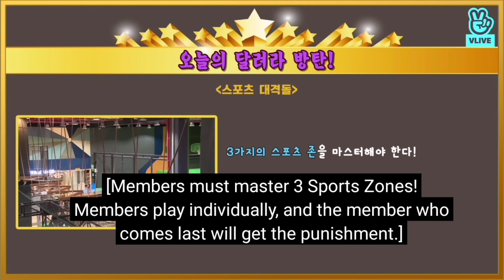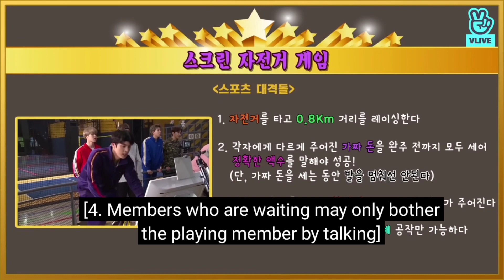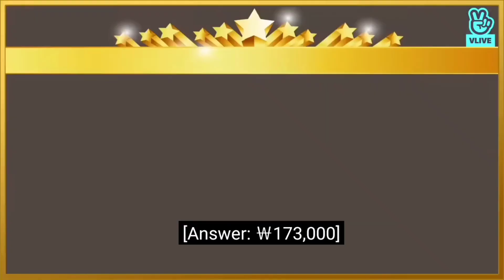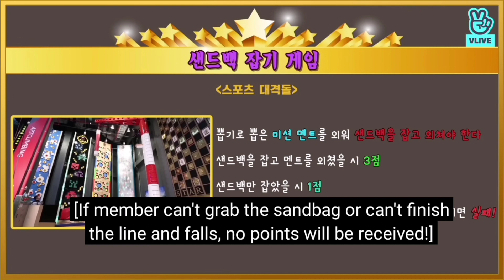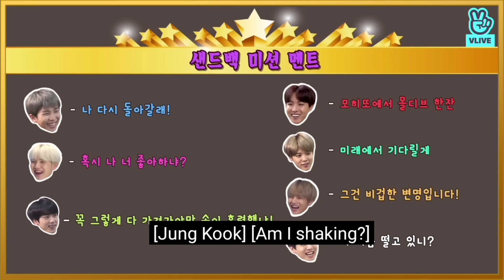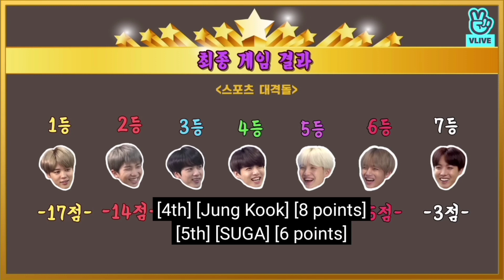[ENG SUB] Run BTS! 2018 EP.42- sport clash